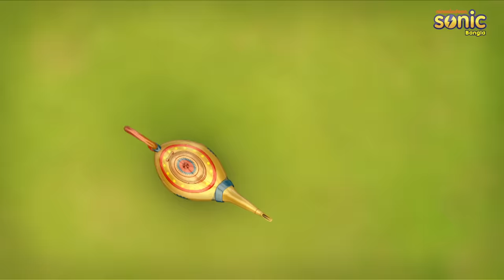মোটু পাতলু -জিন | Motu Patlu -Jinn| (Episode 17)